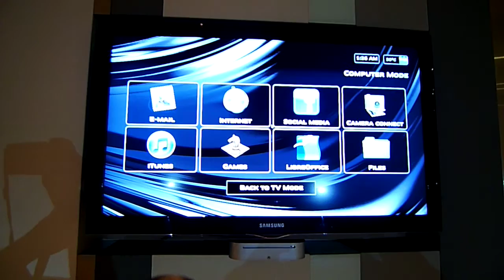泰國旅行 曼谷旅館 Sofitel So Bangkok (Metal Corner room)